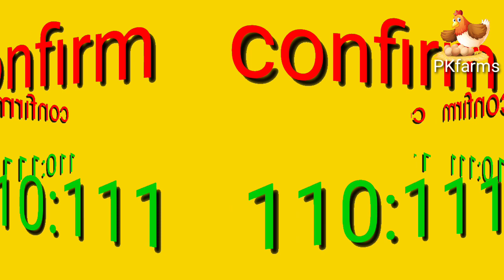Broilerfarm rate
ഇന്നത്തെഫാംറേറ്റ്